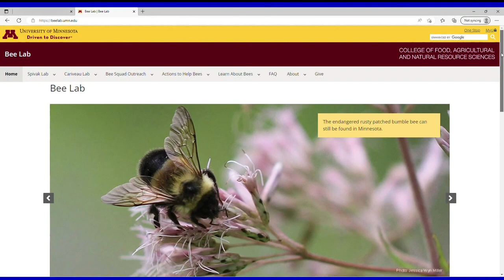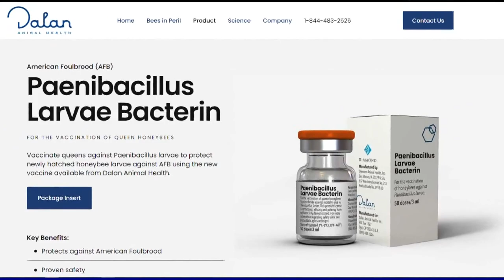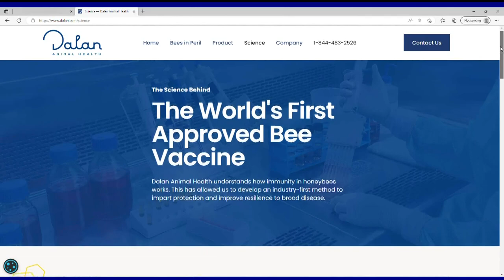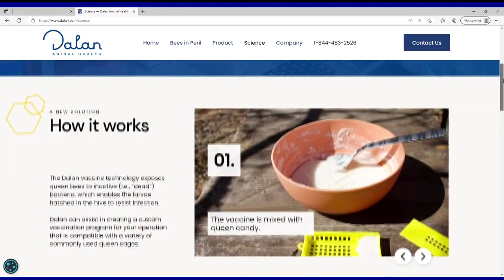MN beekeepers say new bee vaccine will help, but isn't the cure to all their problems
The new vaccine was created by Dalan Animal Health and it’s the first ever bee vaccine approved by the USDA.